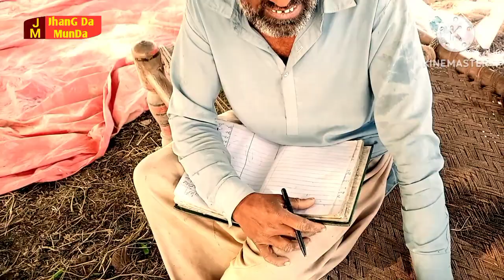Golden Hot Mirch Ki Farming Kese Kerte Hain | Hybrid Golden Hot F1 Mirch | How To Grow Golden Hot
Your Curie's

hybrid golden hot f1 mirch
hybrid golden hot f1 chilli
golden hot mirch
mirchi bajji
golden hot chilli
hybrid golden hot f1
mirch
golden hot chilli nursery
mirch ki kheti
hot mirchi
mirchi bada
mirchi bhaji
hotel style mirchi bajji
mirchi bajji recipe
stuffed mirchi bajji
mirchi bajji stuffing
mirchi vada
how to make mirchi bajji
mirchi bhajia
mirchi bhajiya
hot pepper
hot chocolate
how to grow hybrid mirch in india
golden hot chilli
golden hot f1
golden hot haji sons
golden hot wheels
daily vlog
vlog
daily
jahnny daily vlog
malayalam daily vlog
ballerina daily vlog
home vlog
best daily vlogger
cozy vlog
daily routine
study vlog
sunday vlog
jahnny vlog
vlogs
daily vloggers malayalam
uni vlog
jahnny vlogs
vlog
vlog
dutch vlog
fun vlogs
mom vlogs
ballet vlog
vlog
nick vlogs
sanju techy vlogs
vlog in dutch
concert vlog
kannada vlog
nijmegen vlog
cozy home vlog
couple vlogs
dutch girl vlog
amazing
amazing lyrics
rex orange county amazing
amazing rex orange county
amazing rex orange county lyrics
rex orange county amazing lyrics
roc amazing
rex amazing
don't change a thing you are amazing
amazing people
amazing skills
amazing god
amazin',amazin',amazing video
amazing 1 hour
amazing movi
dont change a change u r amazing
lyrics amazing
amazing crafts
dont change a thing u are amazing
amazing animals
you were amazing

snack video
This vlogger makes great videos! Come watch!